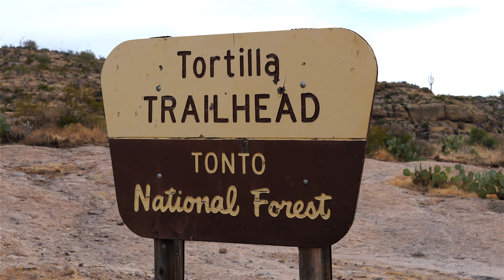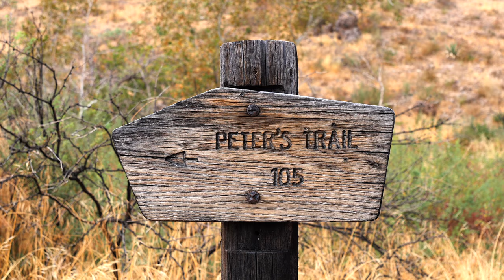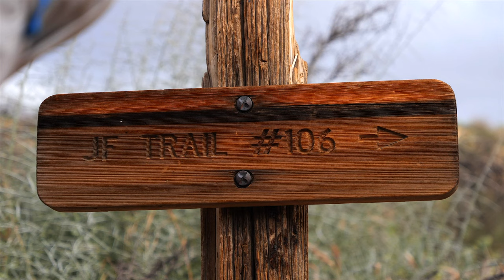Backpacking Superstition Wilderness - Peters LaBarge Hoolie Bacon Loop - 3 Days - November 2020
This is the full-length video of a 3 day backpacking trip in the Superstition Wilderness in Arizona we did in November 2020. Starting from Tortilla Trailhead, this loop included Tortilla Creek, Peter's Mesa, Upper LaBarge Canyon and Horse Ridge. My buddy David - a viewer of this channel came along. While the hiking was definitely some of the toughest I have experienced bushwhacking and route finding in the Superstitions, this trip was a blast. Hope you enjoy!

Your support helps me to create and improve my content for years to come!

Intro: (0:00)
Two dudes talking about hiking: (1:08)
Hiking Day 1: (3:29)
Camp 1 Charlebois Spring: (25:52)
Hiking Day 2: (32:32)
Camp 2 Upper LaBarge Canyon (47:49)
Hiking Day 3: (51:22)
Conclusion (1:11:04)